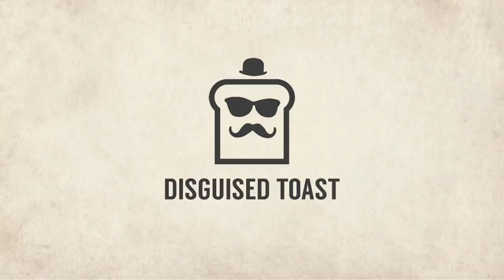Making MECHA'THUN Great AGAIN! | Mecha'thun Warlock | Descent of Dragons | Hearthstone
Although the previous Mecha'thun Warlock deck Disguised Toast sported was doing okay, Toast thinks he can make some clear improvements. Join in on Toast's mission to make Mecha'thun great again!